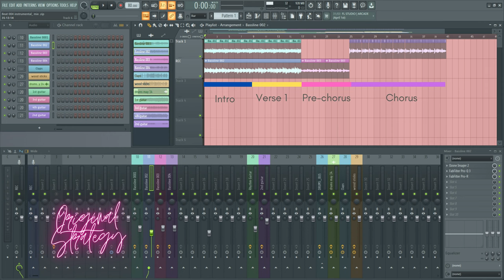¿Cómo hacer un Beat de Punk? I Episodio 03 I Producido por Original Strategy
Producido y mezclado por Original Strategy.

Este canal esta dedicado a impulsar la producción musical dentro de la escena de la música mexicana.

Soy un productor mexicano, produzco todo tipo de beats desde Trap Type Beats, hasta Reggeaton Type Beats, en particular me gusta la musica Punk Rock.

Mis artistas favoritos son Machine Gun Kelly y Travis Barker.